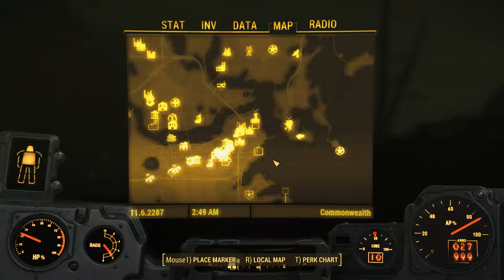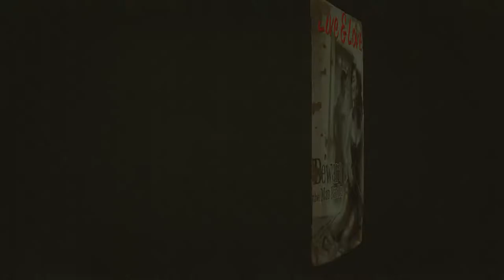Fallout 4 [20] Liberty Mime